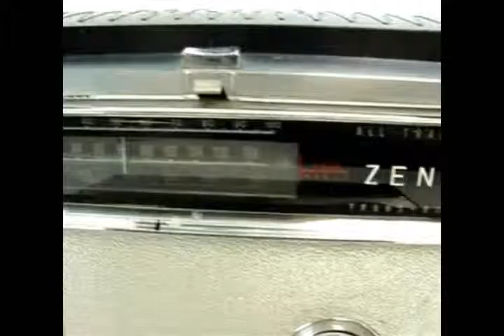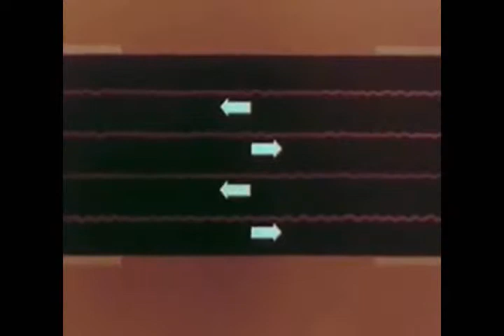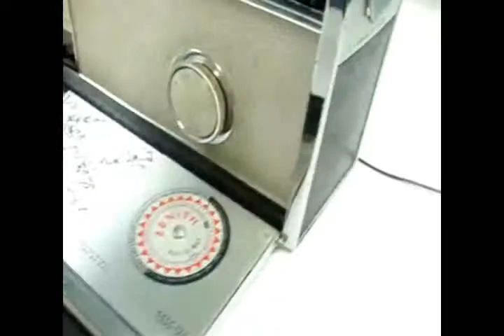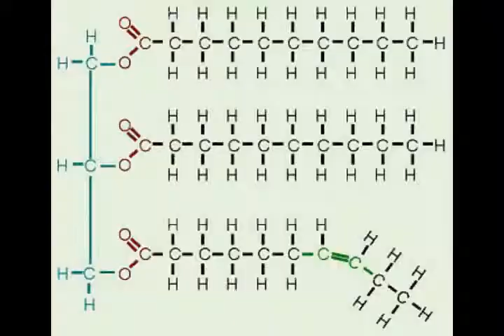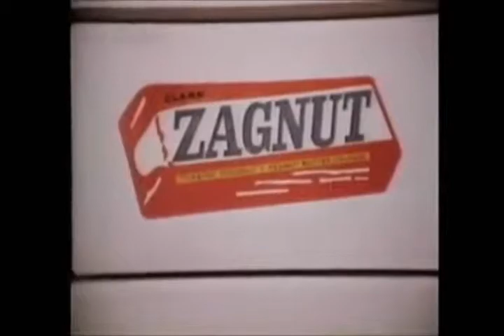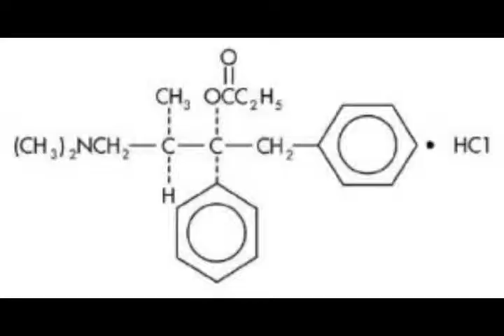Wired Kingdom Mixed + Mashed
"Wired Kingdom Mixed + Mashed" is a live performance by Rick O'Disko, featuring works-in-progress tracks from his forthcoming album, "Wired Kingdom," mashed up with tracks by some of his favorite artists. All vocals were recorded live by Rick O'Disko, with minimal post-production. "Wired Kingdom Mixed + Mashed" was originally performed at the Wired Kingdom performance showcase at the Arts Center of the Capital Region in Troy, NY on September 28, 2012.

Track Information

"Dirty Suburban Messages" -- Rick O'Disko Vs. Billie Ray Martin Vs. Underworld

"Sweet Suburban Disco" by Billie Ray Martin; Written by Billie Ray Martin.
"Dirty Epic" by Underworld; Written by Rick Smith, Karl Hyde and Darren Emerson.
"Secret Messages" by Rick O'Disko; Written by Rick O'Disko.

"Your Loving Labyrinths" -- Rick O'Disko Vs. Billie Ray Martin

"Your Loving Arms" by Billie Ray Martin; Written by Billie Ray Martin and David Harrow. © Magnet / Warner Music UK Ltd.

"Imaginary Landscape" -- Rick O'Disko

"Imaginary Landscape" by Rick O'Disko; Written by Rick O'Disko; Additional lyrics by Thomas Warner.

"Sweet Acid Substance (Scottish Mash)" -- Rick O'Disko Vs. Dot Allison Vs. Eurythmics Vs. Hardfloor

"Sweet Dreams (Are Made of This)" by Eurythmics; Written by Annie Lennox and Dave Stewart.
"Wired Kingdom Theme" by Rick O'Disko; Written by Rick O'Disko.